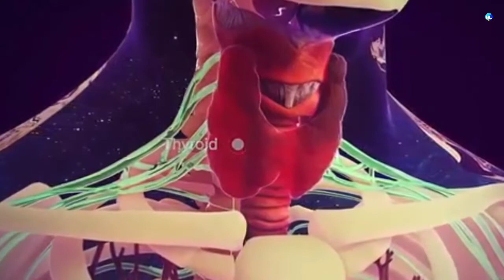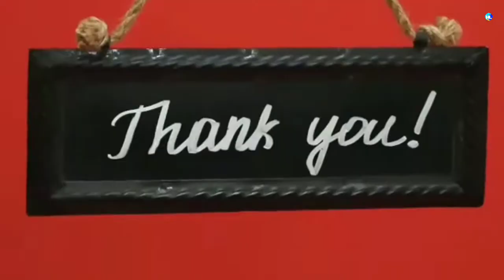prtidin walk krne ka trika janiye. जानिए प्रतिदिन टहलने का तरीका।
स्वस्थ रहने के लिए टहलना बहुत ही जरूरी होता है। लेकिन सबको यह पता ही नहीं होता है कि हम टहलना कैसे चाहिए। हम प्रतिदिन आधा घंटा टहलना चाहिए।इससे हम स्वस्थ्य रहते हैं। हम जंक फ़ूड नहीं खाना चाहिए। हमे हेल्दी फूड का उपयोग करना चाहिए।